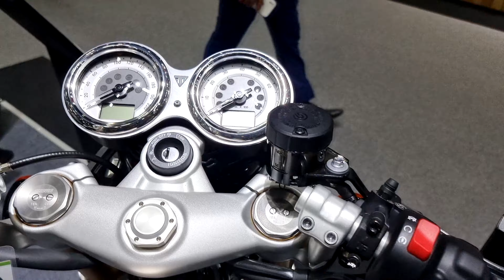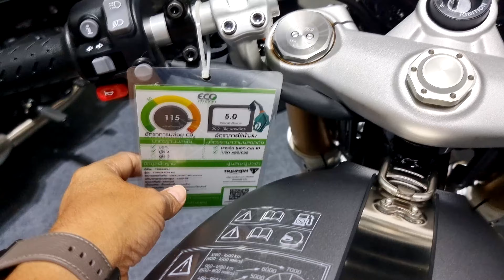Triumph THRUXTON RS 1200 cc